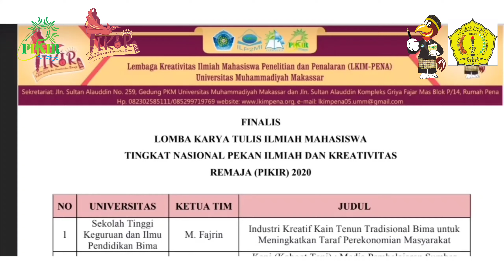VIDEO PRESENTASI PIKIR 2020 LKTIM M Fajrin Sekolah Tinggi Keguruan dan Ilmu Pendidikan Bima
LKTIM
Industri Kreatif Kain Tenun Tradisional Bima Untuk Meningkatkan Taraf Perekonomian Masyarakat

Tim:
M. Fajrin
Nofryanti Mulya Putri
Sri Maryani